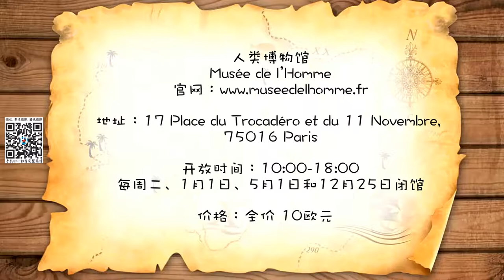【慧琳时间】第51集 巴黎人类博物馆 Musée de l’Homme de Paris